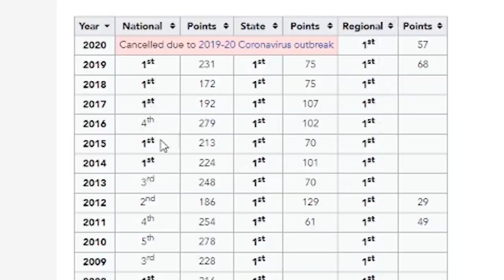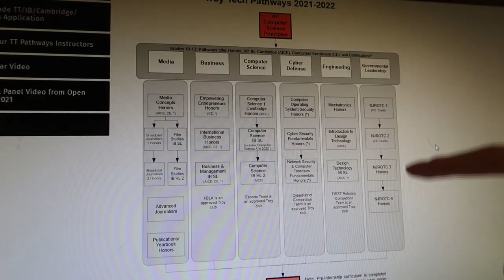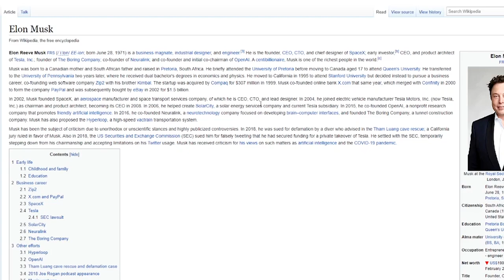What I Learned Going to the #1 Science Olympiad High School in the Nation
This is what I learned going to Troy High School in Fullerton, California. Was it the same high school experience you had?

►Things I use:
main camera
small camera
small tripod